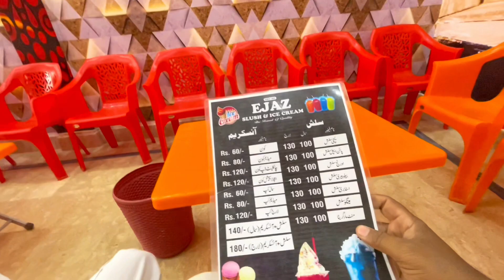head panchnath dariya per kashti ki sair ki 🚣🏻🚤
head punjnad
head trimmu jhang
head marla
trimmu head jhang flood 2020
head qadrabad water flowing
head rasool pur
machli ka shikar
machhli ka shikar
river chanab flood situation
pakistan flood situation today
chaina fish
indus river jhelum and chanab flood situation
headmarala
mateen akhtar